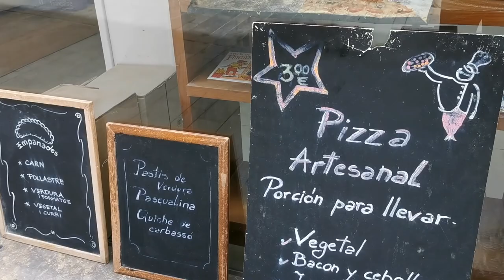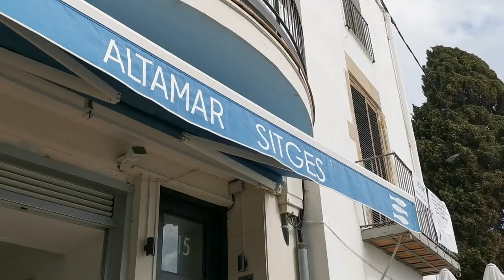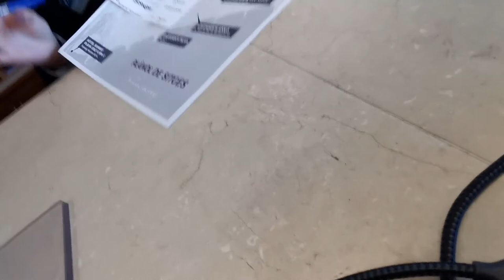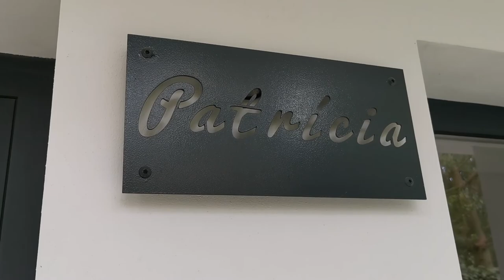Sitges - magical town from a fairy tail next to Barcelona | Running away from winter to Spain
Today we're going to Sitges - a town located  half an hour from Barcelona, which looks like . Enchanted castle, small magical streets. Just dragon is missing.